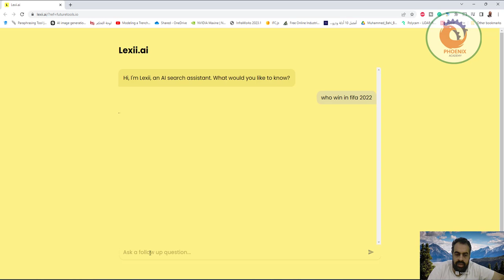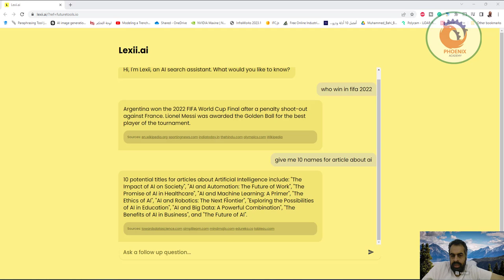lexii ai بديل عن شات جي بي تي لكنه محدث و مفتوح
❤️ روابط التواصل
✅ انستجرام